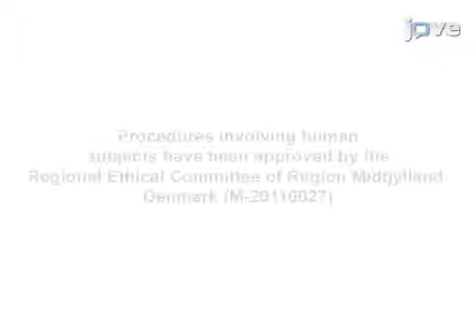Keratinocytes Generation and Culturing from Adult Skin | Protocol Preview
Generation and Culturing of Primary Human Keratinocytes from Adult Skin -  a 2 minute Preview of the Experimental Protocol

Claus Johansen
Aarhus University Hospital, Department of Dermatology;

The human skin acts as a first line of defense against the external environment. We present a method for isolating primary human keratinocytes from adult skin. These isolated keratinocytes are useful in numerous experimental setups, and are a highly suitable model for studying molecular mechanisms in cutaneous biology in vitro.